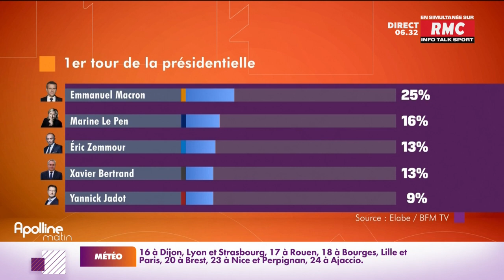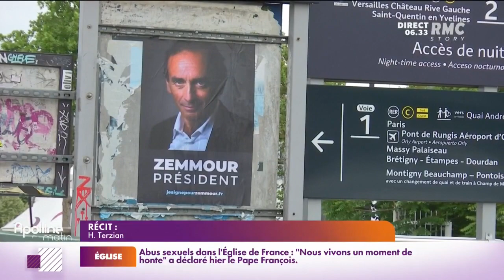Zemmour à 13% ou 17% en 2022: comment expliquer la différence entre les sondages?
Zemmour à 17% puis à 13% au 1er tour de la présidentielle... comment expliquer la différence entre les sondages?